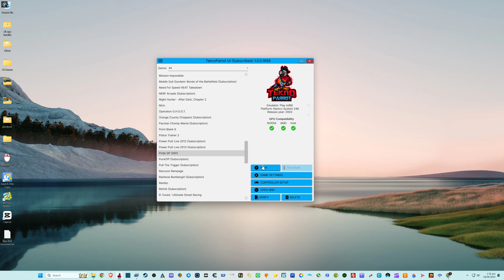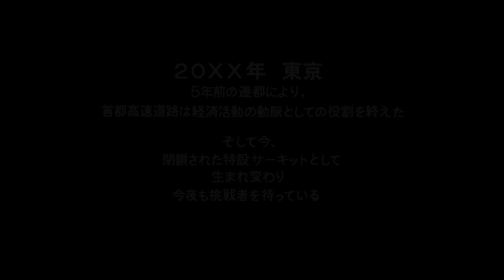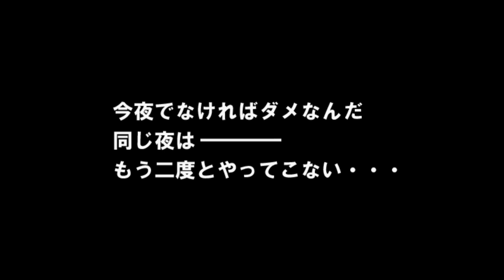4 System 246 Games tested (Play!) on Teknoparrot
TeknoParrotUI now Support for Jean-Philip Desjardins Play! unique open source
System 246 games supported: Bloody Road 3, Pride GP 2003, Tekken 4, Wangan Midnight.

CHAPTERS
00:13 BLOODY ROAR 3 (INTRO BLACK SCREEN ONLY)
02:17 PRIDE GP 2003
06:10 TEKKEN 4
09:56 WANGAN MIDNIGHT